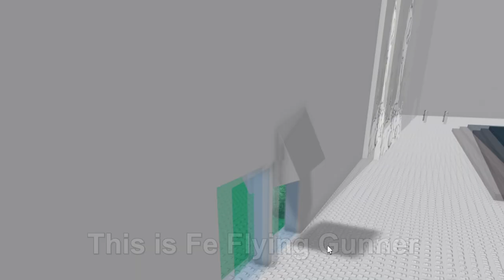Roblox Fe Script Showcase Episode#243/Fe Flying Gunner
In this video i showcase the Fe Flying Gunner script by Delectiv#1857